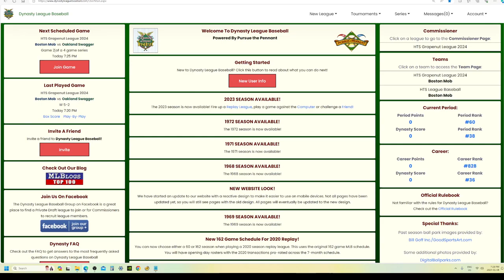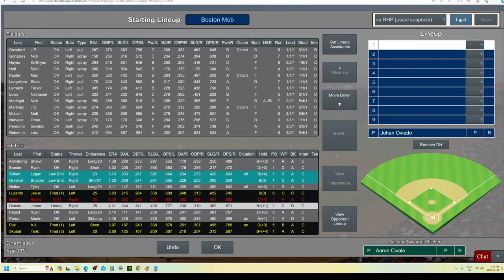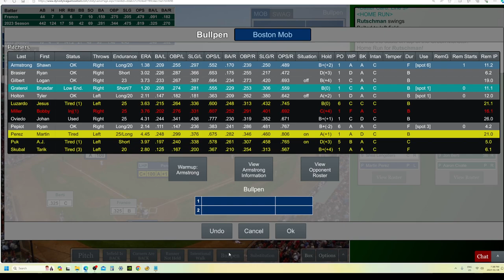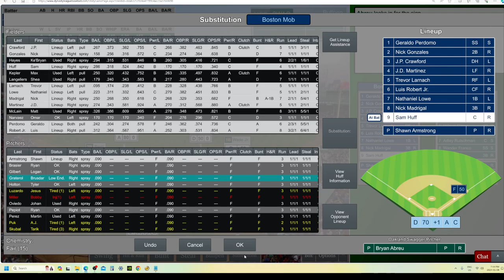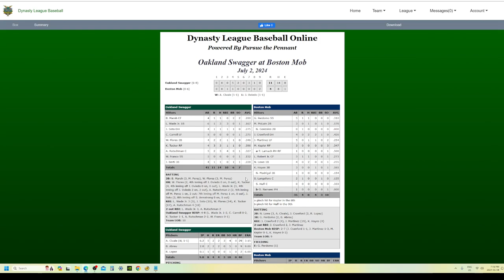Game 38 Boston Mob vs Oakland Swagger, Dynasty League Baseball Grapenut League 2024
Hey Dynasty League Baseball fans! The Grapenut League is back in action prior to the 2023 Hamilton Tabletop Baseball (HiTS!) season.  Enjoy all the action of me playing exhibition games against other teams in my league run by the computer manager to see if I'm any good before the real thing begins in March of 2024.

Get into the swing with HiTS Dynasty League Baseball.